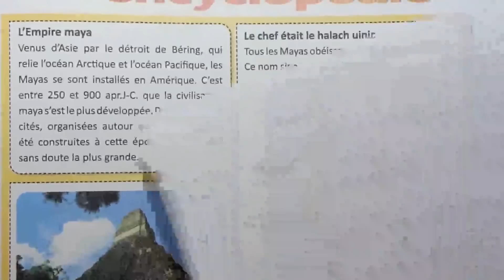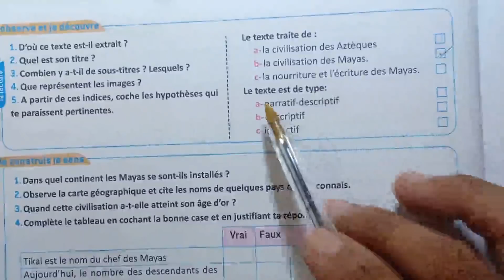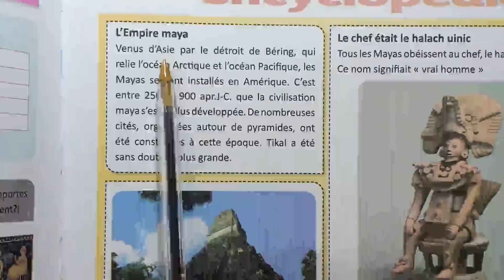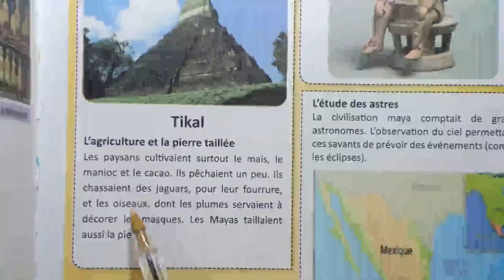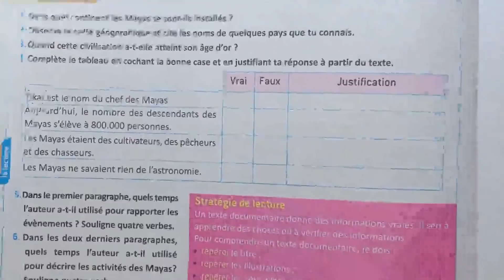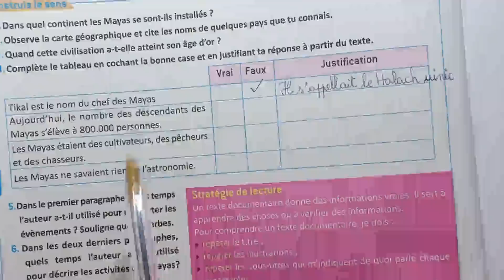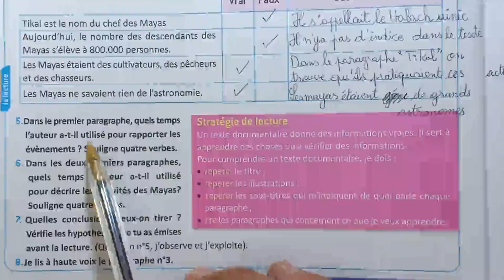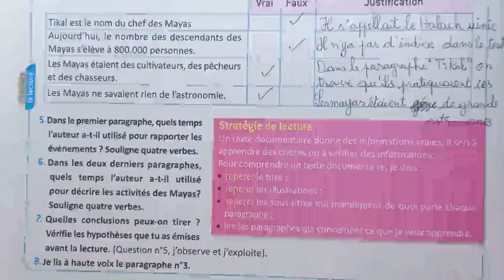Le Français Pratique 6AEP -Lecture Les Mayas La grande encyclopédie Page 14 15